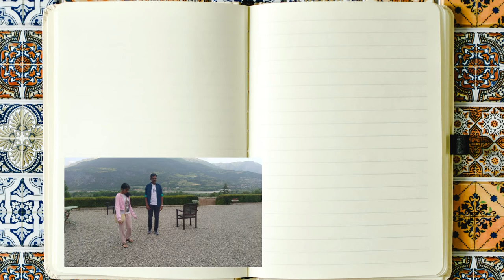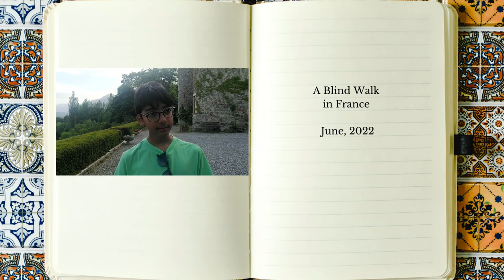Esha Sensitisation: Blind Walks of 2022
After 2 years, we are finally back on track! As students take inclusion to others through a simple exercise called Blind Walk.
Even after all these years, the feedback videos after someone has participated in or conducted a Blind Walk is humbling and overwhelming.